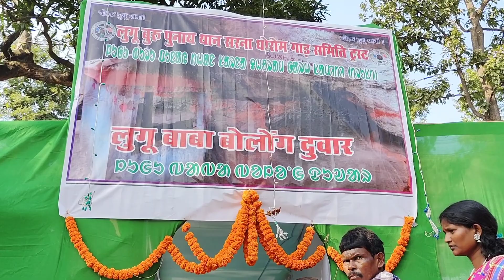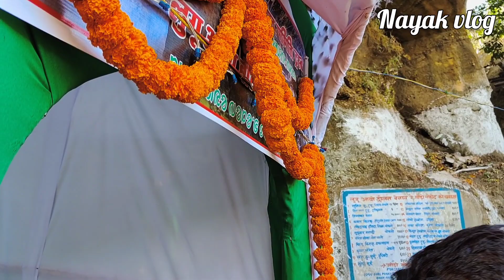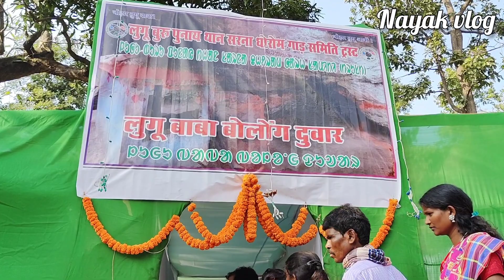लुगु बूरू धोरोम गढ़ संपूर्ण यात्रा | विश्व प्रसिद्ध प्राकृतिक पूजा | Lugu Buru Ghanta Badi 2023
Friends, in this video you can see the entire journey of Guru Ghanta Badi. Friends, let us tell you that this is the world's largest pilgrimage site for Santhals and here people of Santhali community from India and abroad come to Guru Ghanta Badi.Come to worship and if you people are coming to do the entire journey of Guru Ghanta Badi then this video is going to be very helpful for you people. Watch this video till the end and enjoy this video. This video is second part of Lugu buru ghanta badi mela I hope you guys liked this video made by me, so don't forget to share this video with your friends and relatives as much as possible.